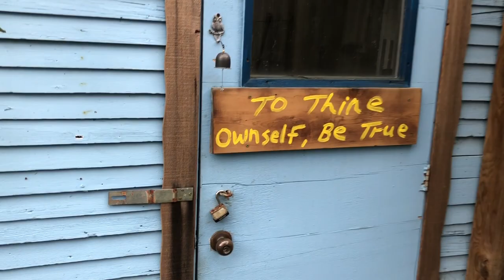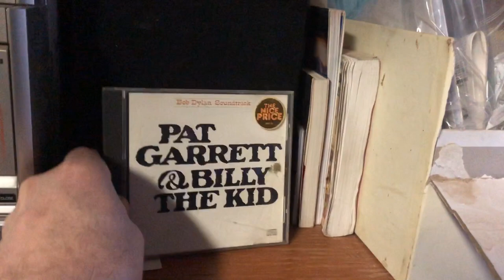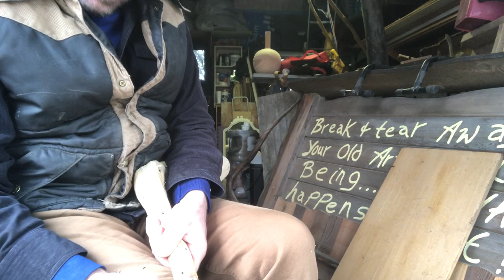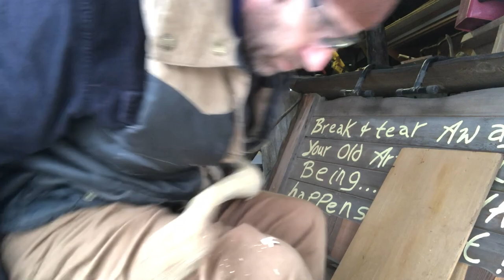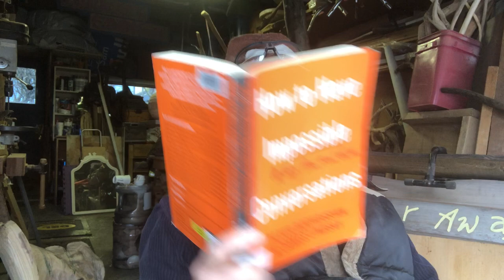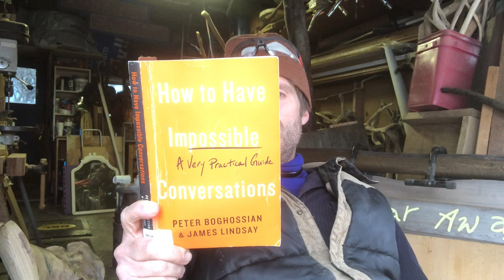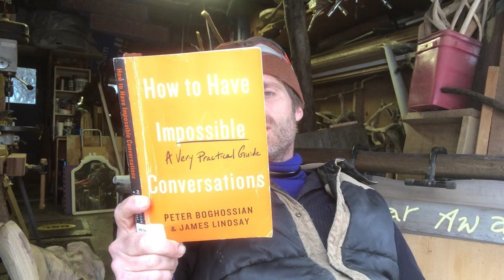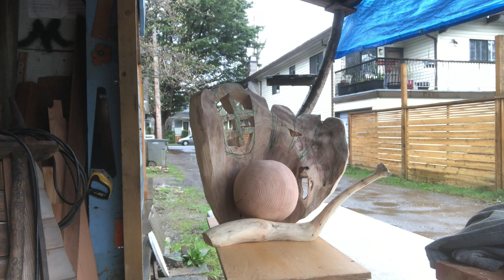Sculpting a giant baseball glove trophy [part 9]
From my Cowlick Combs studio in Vancouver, BC, here is part 9 of the making of a trophy for a local little league tournament.